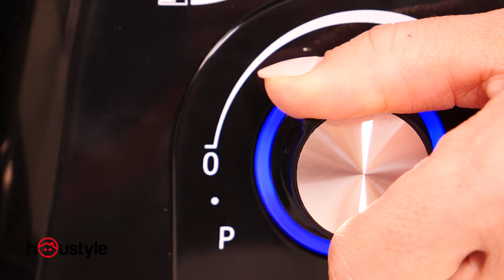L'Ard, B, C di Francesca: l'impastatrice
Federico Fellini diceva che “la vita è una combinazione di pasta e magia”.
E oggi la magia in cucina la farà per noi l’impastatrice HOUSTYLE! Andiamo a casa di FRANCESCA a scoprire l’Ard, B, C e tutti gli accessori d’utilizzo. L’impastatrice HOUSTYLE la trovate solo da ARDdiscount!